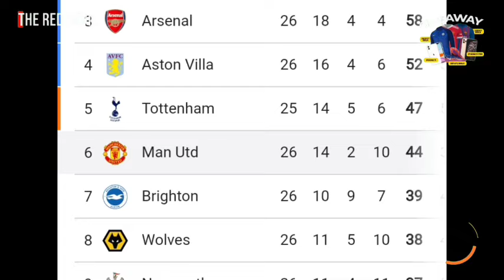MENANG TELAK ✅ HASIL PERTANDINGAN MAN UNITED VS NOTTINGHAM 😍 GOL GARNACHO 🥶 PREDIKSI 🔴 Berita MU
BERITA SEPAK BOLA TERKINI & TERBARU HARI INI SERTA HASIL PERTANDINGAN BOLA TADI MALAM DARI The Red Devils - Berita Manchester United Terbaru Hari Rabu, 28 Februari 2024  :